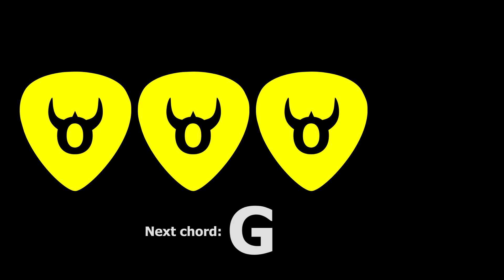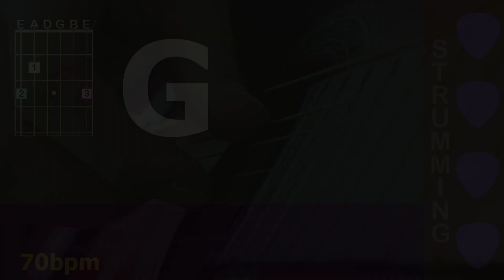5 minute guitar chord transition practice G - Cm - 70bpm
Guitar chord transition practice, 5 minute session, G - Cm - 70bpm